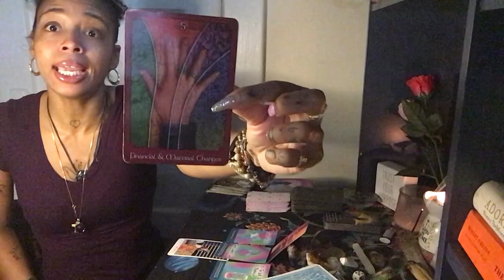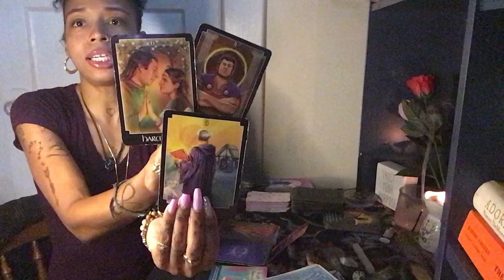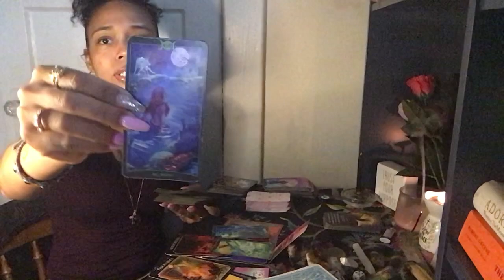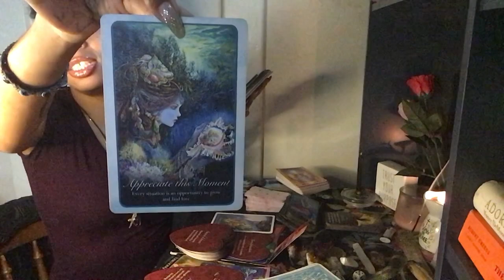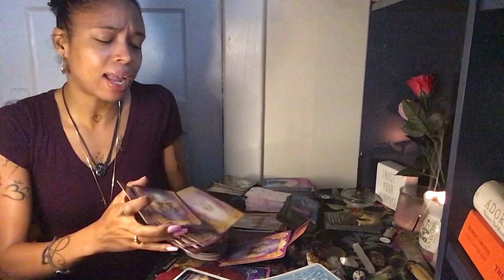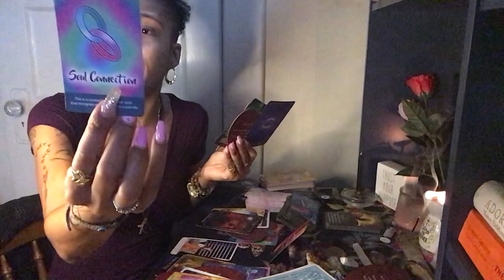CONSUMED WITH ANXIETY & FEAR REGRETTING MAKING YOU FEEL LESS THAN..THEY KNOW ITS A SOUL CONNECTION😢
Divineempress06

🎵Tictok-catwoman848

95 fountain street
Unit #3489

1️⃣5️⃣Min for3️⃣5️⃣.0️⃣0️⃣ send an email to scheduled slot for that same day 🕯